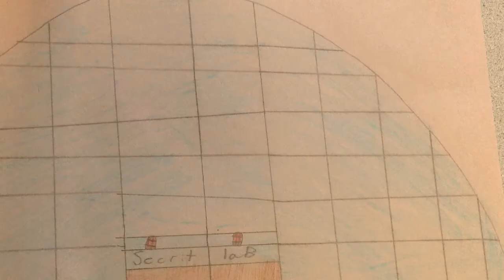The Adventures of Hulk